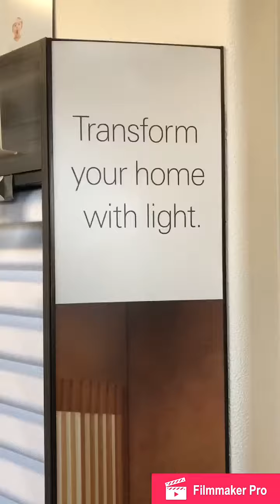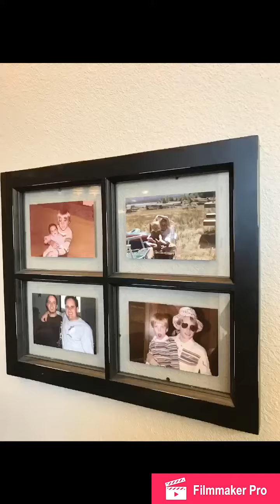What's up Wednesday ?? This week Carpet Connection !